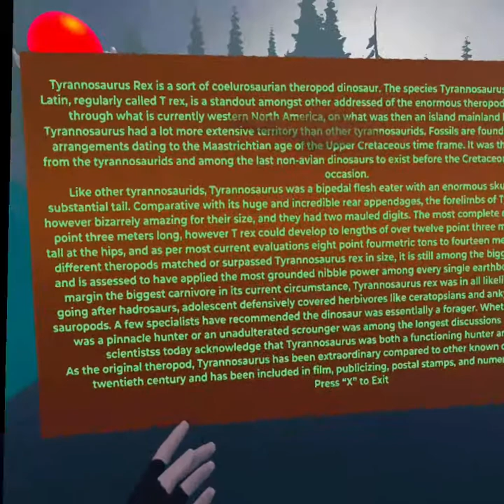Ultra Explorer: Jurassic Forest ~ Dinosaurs VR Game Gameplay New Preview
UItra Fun Games  presents the Ultra Explorer: Jurassic Forest!

• Fun education game about various species of dinosaurs!
• Flying, climbing (dinosaurs and rocks) and riding features!
• 11 dinosaur species and new ones will be added in the future updates!
• Around 1,000 into 98 dinosaur groups to explore!
• Information about every species in audio and text!
• Arrow pointer to show where you can find the next group of dinosaurs!
• Time manipulation feature (can slow down or speed up time)!

The setting is in a huge forest filled with dinosaurs! It starts in a dinosaur scientist’s lab and it takes you to the wild through a gate.
In the forest, you can  fly with rockets of different speed and you will find different dinosaurs, some herbivores, some carnivores, some staying or eating, some running. There is an arrow that shows where you can find the next dinosaur group. When you approach a dinosaur group, the info droid will give you some information about that specific species, both written and audio, and you can stop it whenever you want. It contains audio effects and music to fully emerge in the simulation! You can have lots of fun by flying around, climbing and riding dinosaurs and even climbing rocks and using zip lines!
If you like this game, make sure to follow UItra Fun Games on Side Quest and Itch.io to see upcoming awesome games, including fun games with dinosaurs!
You can move around with the left thumb-stick and hold A to sprint. Pressing “A” also stops the info voice. You can grab the rockets from the table to help you fly and move faster. Use the grip button to grab them or to climb rocks or dinosaurs. To move with the rockets, you can use the thumb-sticks and the trigger button for a super-jet power. You can also use the B button to jump, Y to slow time and X to speed up time or close the info Tablets.